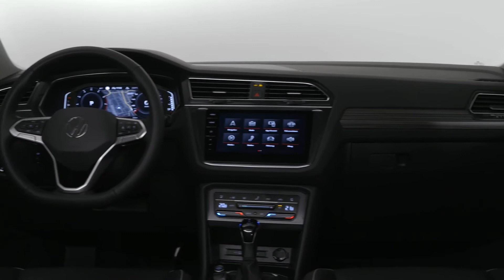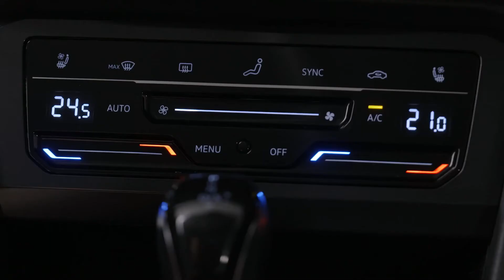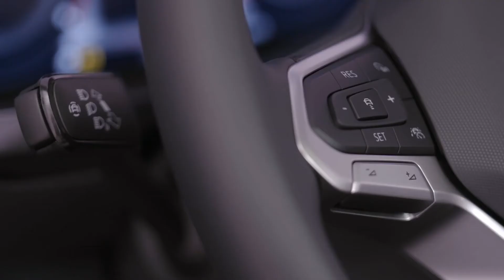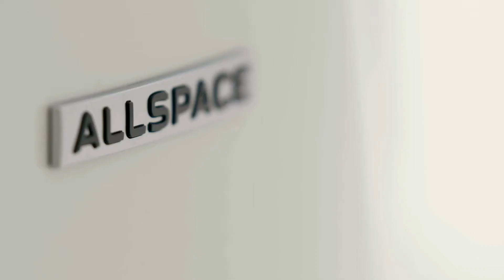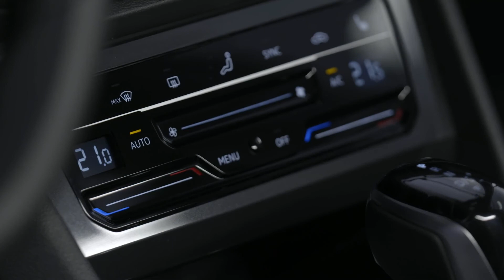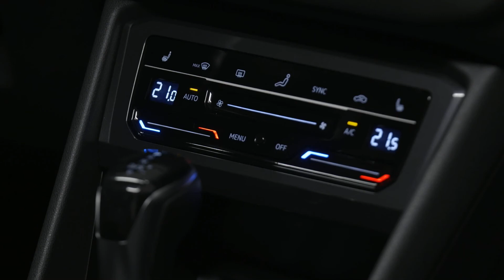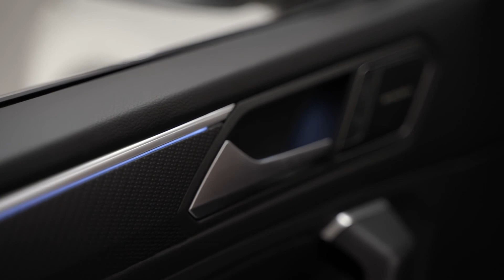New 2021 Volkswagen Tiguan Allspace – interior and exterior Presentation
This is the new 2021 Tiguan Allspace –interior and exterior presentation.